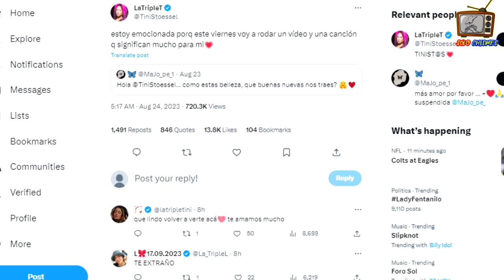La Reaparición de Tini tras su Ruptura